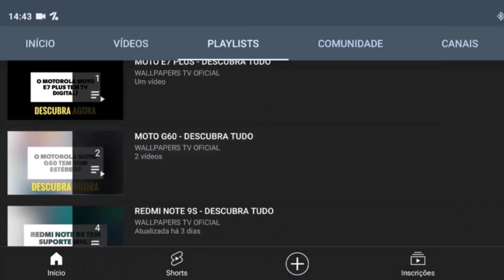🔴 O XIAOMI 12S PRO TEM IMPRESSÃO DIGITAL NA TELA?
No vídeo de hoje respondo se o Xiaomi 12S Pro tem suporte para a tecnologia do leitor de impressão digital, e a resposta é sim. O Xiaomi 12S Pro tem suporte para a tecnologia do leitor de impressão digital, assim este aparelho tem uma maior segurança, felizmente.